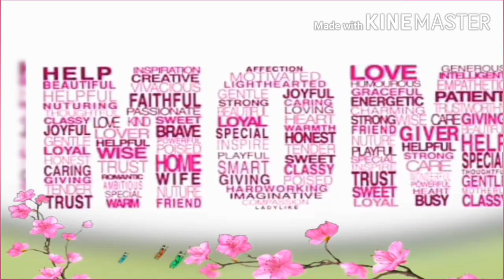HOW TO MAKE CHEESY TUNA PIE FOR FRONTLINERS(MOTHER'S DAY SPECIAL?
Today's video is a tribute to all mother's all over the world..Now,we are making cheesy tuna pie

INGREDIENTS:
Loaf bread
1can century tuna(drained)
250g mayonnaise
2eggs
Bread crumbs
Black pepper
Oil